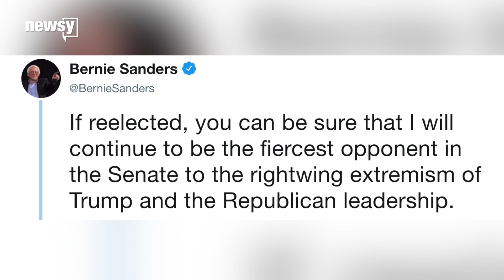Sen. Bernie Sanders is running for re-election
Sanders made the announcement in a series of tweets Monday morning.